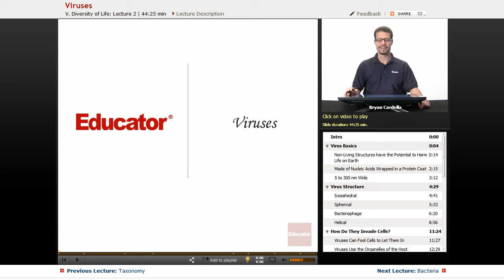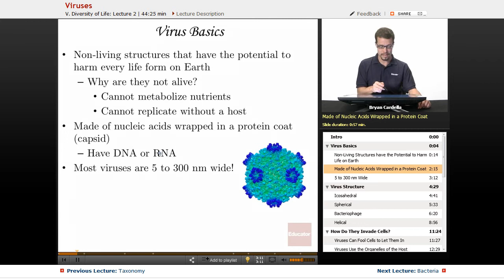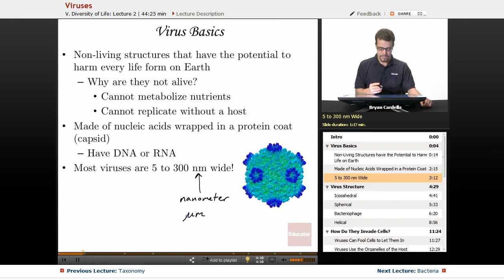Viruses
Full example of viruses from Educator.com’s Biology class. Want more than just one video example? Our full lesson includes in-depth video explanations of viruses with even more worked out examples ►See the entire syllabus

In this video, we’ll discuss the basics of virus, how viruses are made of nucleic acids wrapped in a protein coat (capsid) and the size of viruses. This Biology lesson will be useful when understanding about what viruses are.

Like other instructors such as Khan Academy, CrashCourse, Khan, Bozeman, ExamFearVideos Our Biology instructor is pretty awesome too. Professor Cardella brings both extensive knowledge and engaging delivery with his 10+ years teaching life sciences and stand-up comedy experience. His other courses on Educator include Anatomy and Physiology and AP Environmental Science.

So what are you waiting for? Join over 100K satisfied high school and college students who have aced their classes and exams videos.